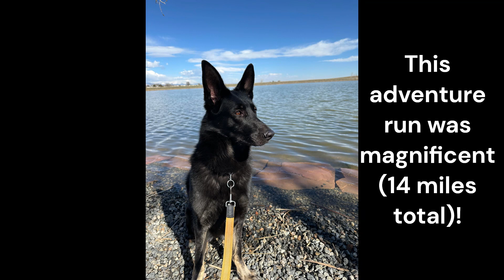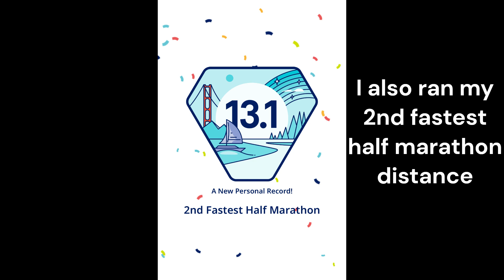London Marathon 2024 - Training Week 12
I had a spectacular long run this week!  The side kick and I set off on a new neighborhood and found the start of a gem of a trail.  The views were breathtaking and we took the numerous turns offered to us.  We also stumbled upon unlikely trail friends.

I highly enjoyed this run and I hope to bring that same joy and energy into London.